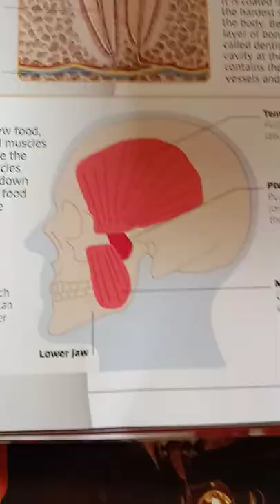Human# digestive system images 😀😀😀 short video